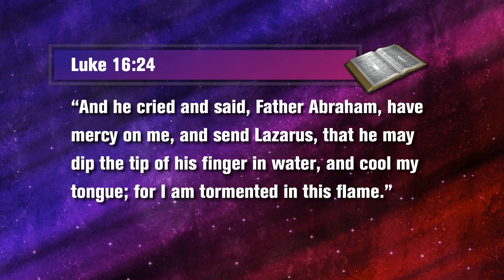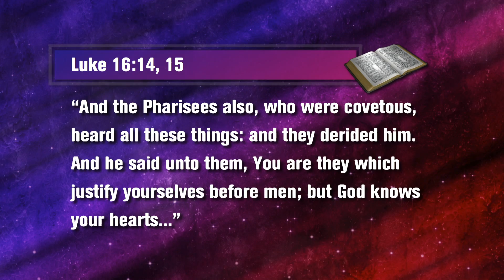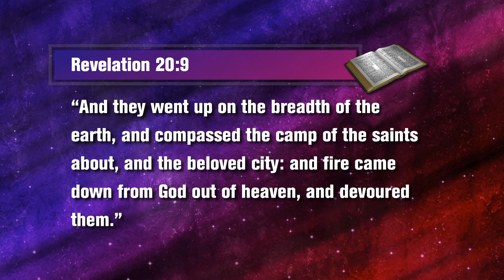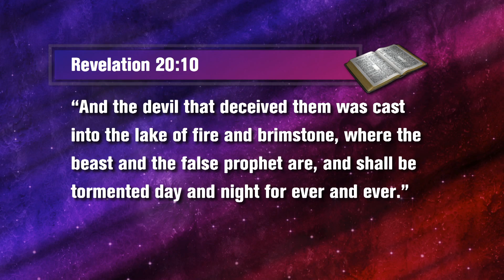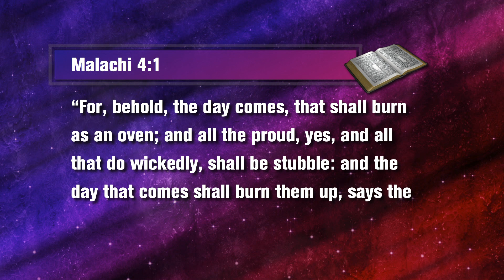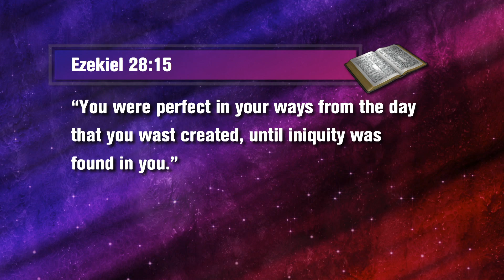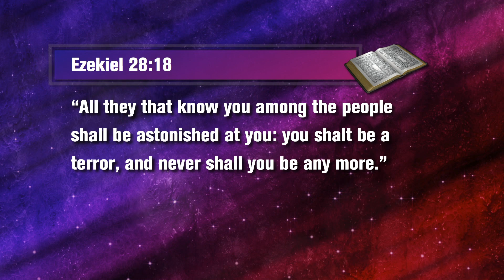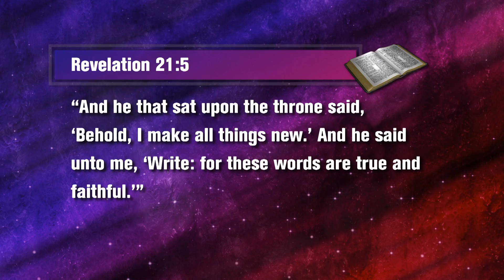38 - The Hot Topic of Hell (Part 2)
The Hot Topic of Hell (Part 2) - Will a God of love finally take those who don't believe in Him and throw them into Hell where they will burn forever and ever? Is this a biblical fact or a myth? Steve Wohlberg reveals the truth straight from the Bible.